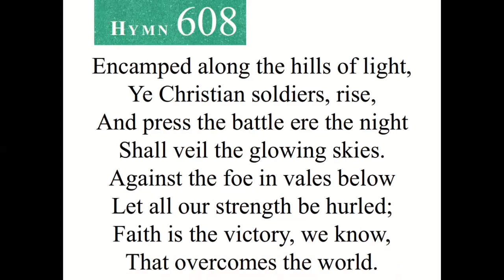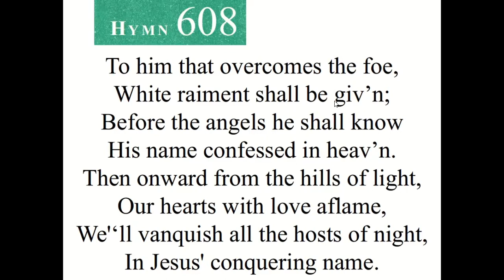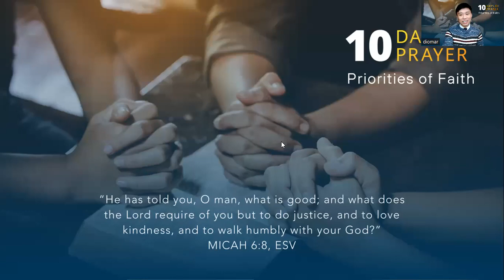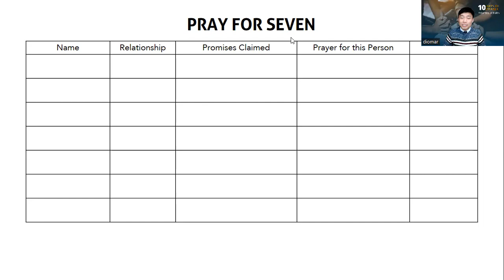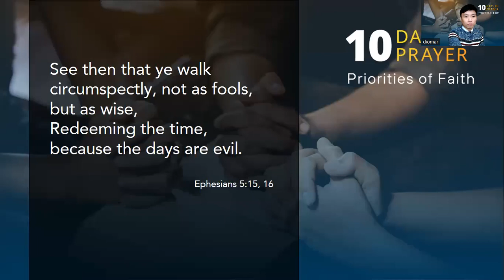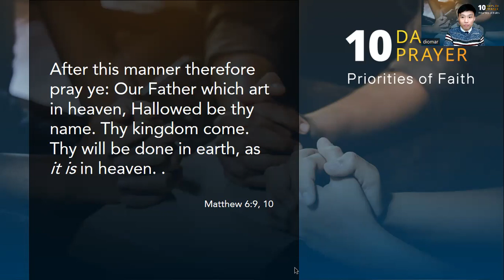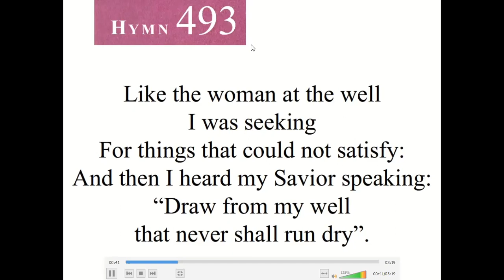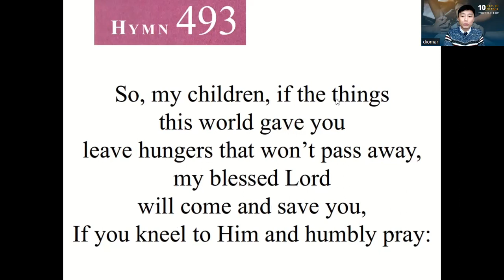10 Days Of Prayer Day 5 - Focusing On Things That Matter In Our Prayer | Diomar Cruz Villamin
10 Days Of Prayer Day 5 - Focusing On Things That Matter In Our Prayer | Diomar Cruz Villamin